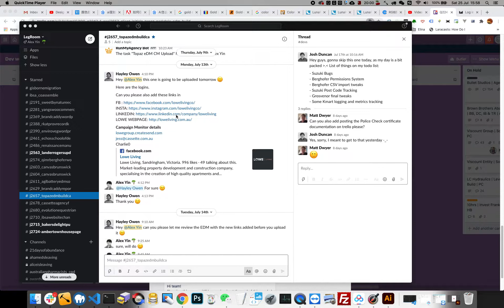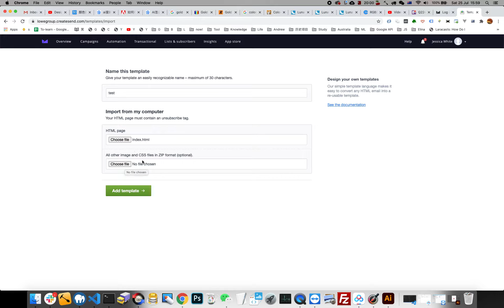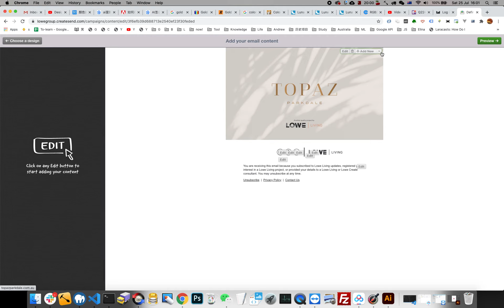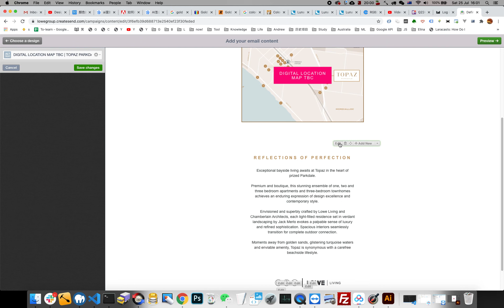EDM how to create a template on Campaign Monitor